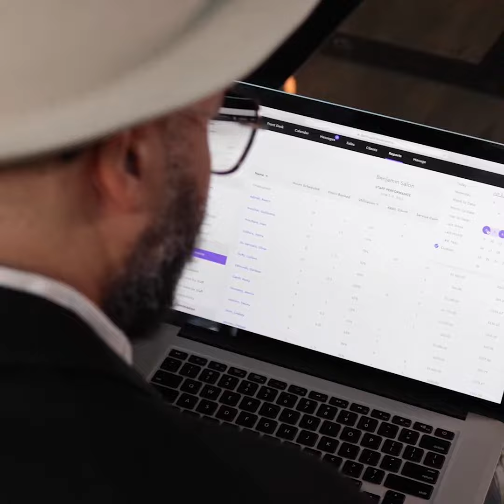Boulevard Software: What Salon Owners are Saying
Salon owners Janine Jarman, Matthew Morris, and Benjamin Mohapi talk about what makes Boulevard the best platform for salons and spas. Get a free demo today to find out how Boulevard is different,